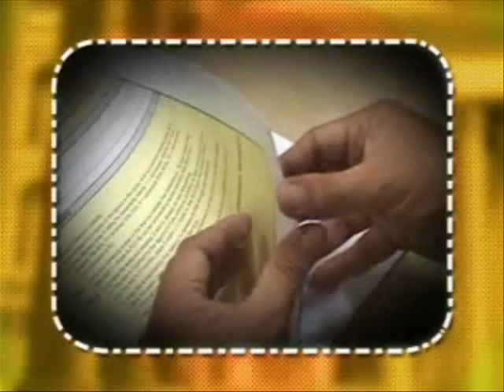Walang KuKURAP...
a preview of my latest video project--the instructional video of the Presidential Anti-Graft Commission's Score Card. they made two videos--one instructional/step-by-step and the other an overview.

what's in here is a merged and edited version of both videos. i still don't have clearance on whether i can upload the entire videos so, this should do...as if naman papanuorin nyo ang full-length videos, eh 6minutes and 4minutes yon, respectively.

eto na ang kontribusyon ko sa lipunan. isang videong tutulong sa pagsukat ng korupsyon. harinawa'y i don't end up like juday in her meralco informational video. ngaaaaaaaaak!

special thanks to kevin uy--the true blue face of vaio (naks)--for lending me his kapita-pitagang barong tagalog. ;-)